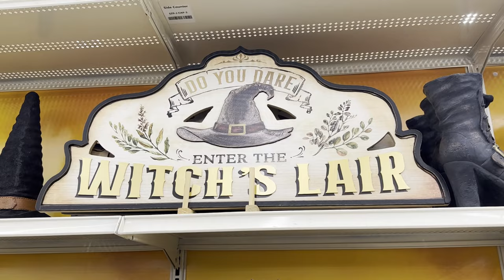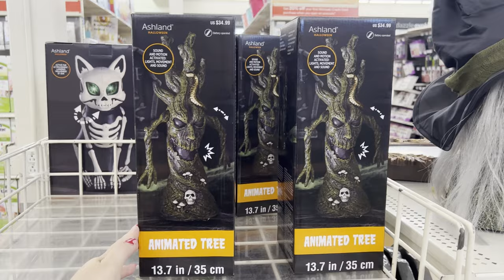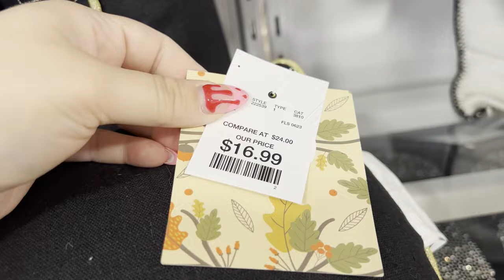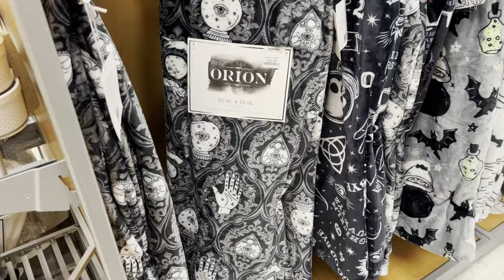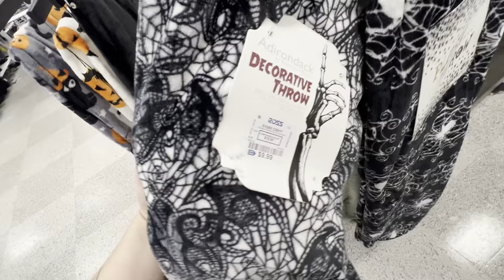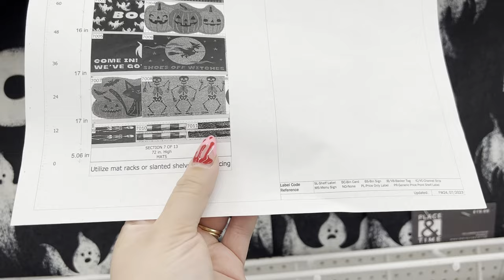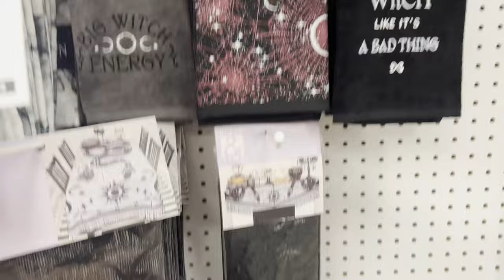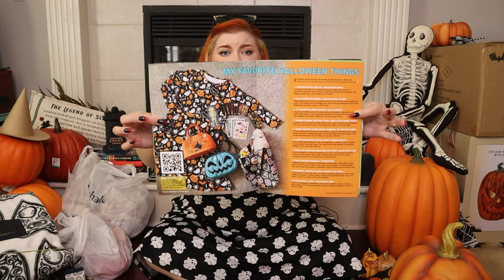Halloween Hunting and Decor Haul 2023! | HomeGoods, TJMaxx, Marshalls, Michael's, Joann, and more!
Happy spooky season ghouls! We are out for a BIG Halloween decor hunt today so buckle in and get ready to see what all is out there, and stay tuned to the end of the video for my 2023 Halloween Haul!

Leather and Jade Arts

My Video Equipment:
My Camera
Rode Wireless GO Mic